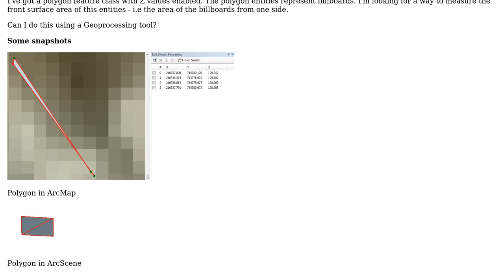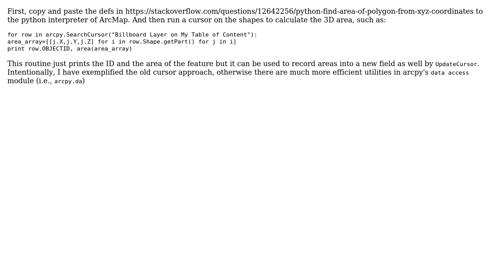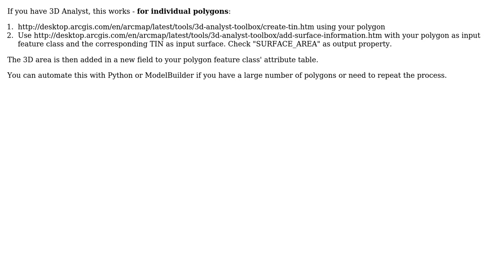GIS: Calculating 3d polygons' surface area using ArcGIS Desktop? (2 Solutions!!)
GIS: Calculating 3d polygons' surface area using ArcGIS Desktop?

With thanks & praise to God, and with thanks to the many people who have made this project possible! | Content (except music & images) licensed under CC BY-SA | Music | Images & others | With thanks to user PolyGeo user GISGe user fatih_dur user EranGeo and the Stack Exchange Network Trademarks are property of their respective owners. You are responsible for your own actions.